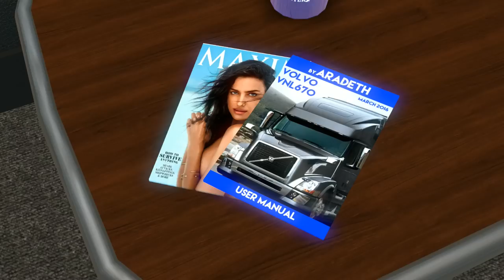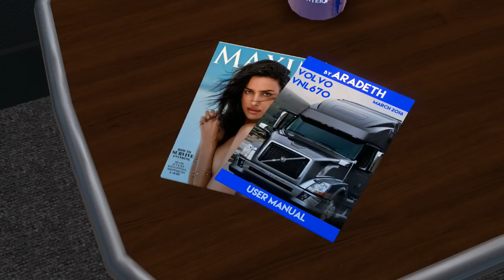Sonora México | De Agua Prieta a Moctezuma Volvo VNL 670 skin Potosinos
Juego: American Truck Simulator

Truck: Volvo VNL 670
Motor: Volvo D16 550 hp
Transmisión: Eaton Fuller 18 Velocidades
Trailer: Caja Seca
Peso: 30 Toneladas

Link Volvo VNL 670 Aradeth (también esta en la workshop)

Yekko Yek